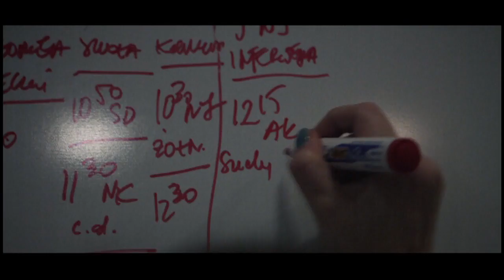Sport produkcyjny TVP3 Opole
Wiosna i lato 2019 były dla nas bardzo pracowitym okresem. Zapraszamy na krótkie, filmowe podsumowanie kilku ostatnich miesięcy na antenie TVP3 Opole.